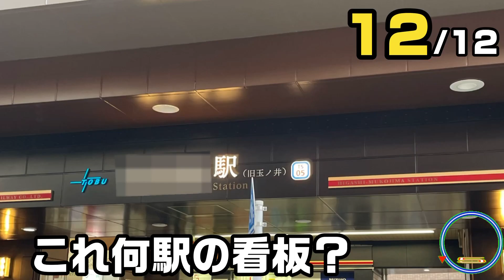【５秒×12問#112】「東武スカイツリーライン」クイズ！‹鉄道クイズタイムショック›※正答に訂正あり。概要欄へ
【訂正】
⑤の正答は「区間急行」です。
お詫びして訂正します。

スペーシアXの登場で話題の東武！
今回は「東武スカイツリーライン」のクイズ、全12問です！

出題範囲は「浅草〜東武動物公園」と「押上〜曳舟」というエリア限定！

何問正解できるか？
レッツチャレンジ！